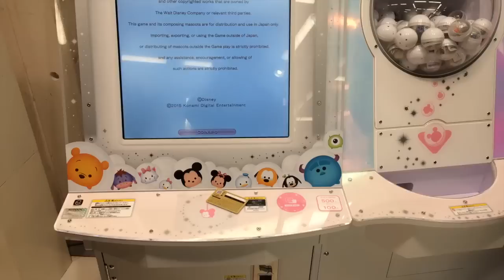ツムツムアーケードのカプセルが開かない(´；ω；`)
►MEGUMI公式グッズはこちら